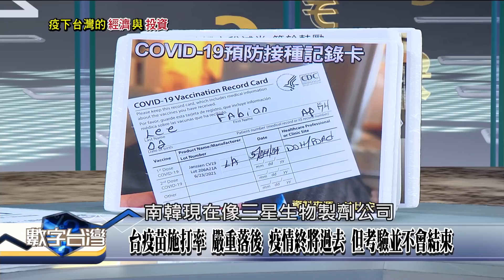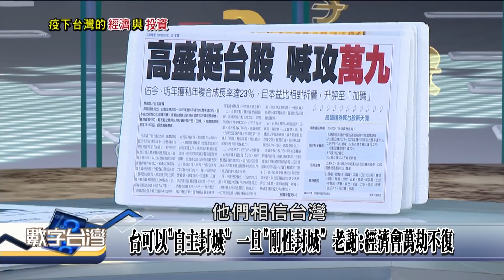精彩片段》終究這天還是來臨了！過程有點磨人 但須扛起來挺過去！手筆拜登狂打基建 拚基礎也拚高端應用 要讓美「猛升級」